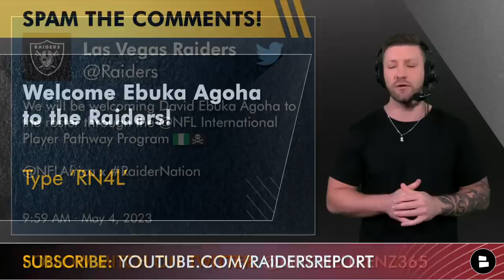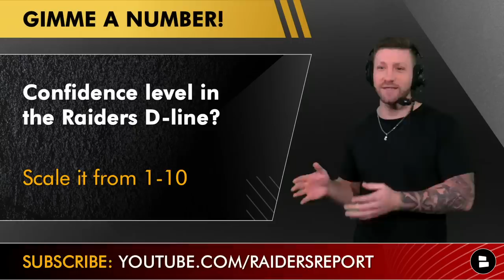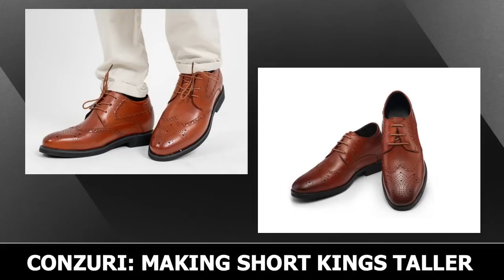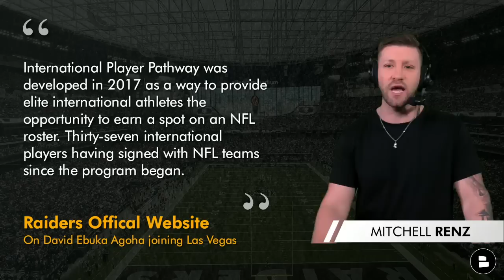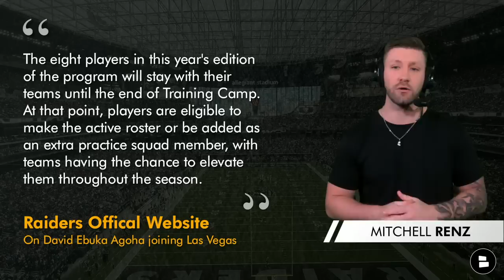Raiders News ALERT: DL David Ebuka Agoha Signs Through NFL International Pathway Program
Some Las Vegas Raiders news to break down on this Thursday morning - today’s show is presented by Conzuri! The Raiders have added DE David Ebuka Agoha through the NFL’s International Pathway Program. Ebuka Agoha got his start to football through NFL Super Bowl champion Osi Umenyiora's Uprise Academy and made heads turn at the NFL Africa camp in Ghana in 2022. Before his recent switch to playing football, David Ebuka Agoha played basketball in Nigeria’s Premier Basketball League. Will he play a factor in the Raiders depth chart for Josh McDaniels and Dave Ziegler? Raiders Report host Mitchell Renz breaks down the latest Raiders news on Ebuka Agoha.

- Isaiah Wynn To Las Vegas? Raiders Rumors: 4 NFL Free Agents Josh McDaniels & Dave Ziegler Could Sign
- Raiders UDFA Grades: All UDFAs That Signed With Las Vegas After The 2023 NFL Draft Ft. Drake Thomas

Get in the comments and answer today’s questions now:
- Welcome Ebuka Agoha to the Raiders! Type ‘RN4L’
- Confidence level in the Raiders D-line? Scale of 1-10
- Name a free agent you want the Raiders to sign!

Mitchell Renz is always down to talk with Raider Nation!

You can find more Raiders updates and content on our Facebook